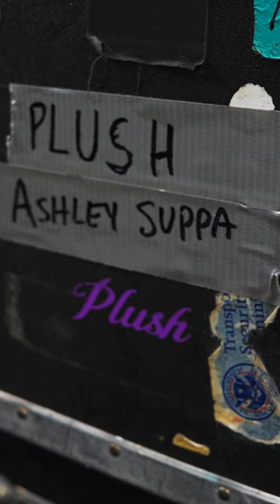PLUSH - Peoria, IL Soundcheck 2024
Illinois, we'll see you soon for show number one of the Take Back Your Life Tour supporting Disturbed and Falling in Reverse!